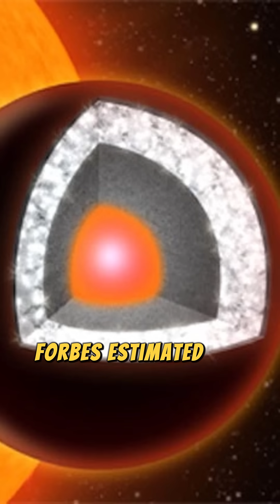Diamond Planet Worth $26.9 Nonillion